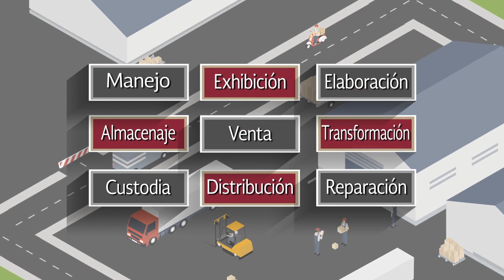Ampliación del Puerto de Veracruz